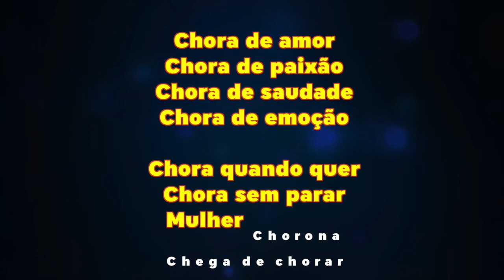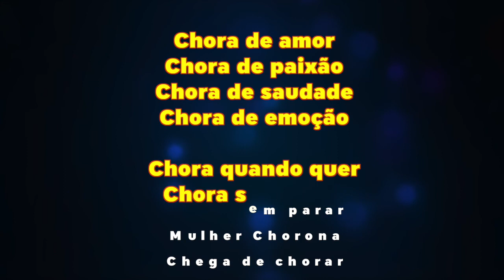Karaokê - Mulher Chorona - Teodoro e Sampaio 🎤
🎵 Toque Acordeon Como Você Sempre Sonhou
Curso On Line...

✔ Ajude nosso Canal:
Compartilhe;
Comente;